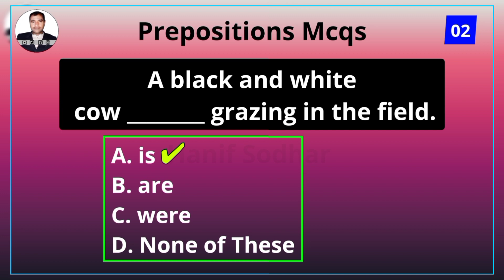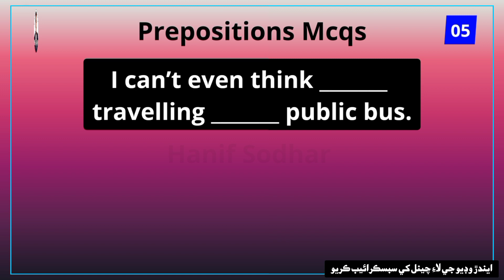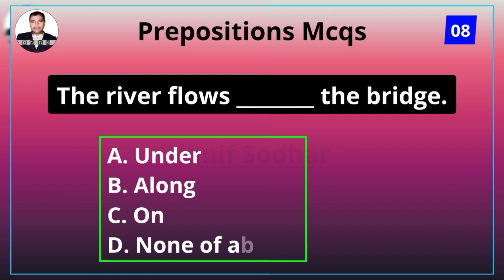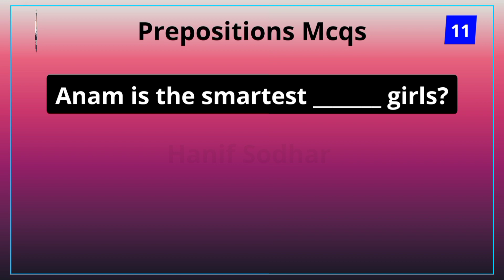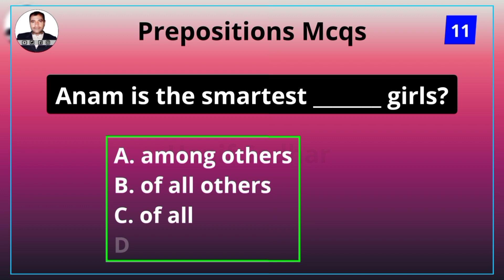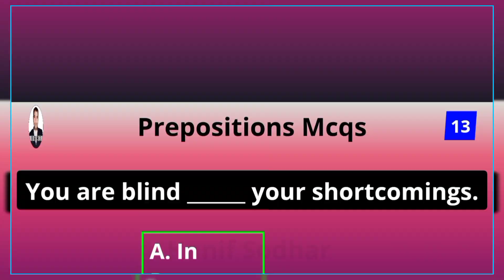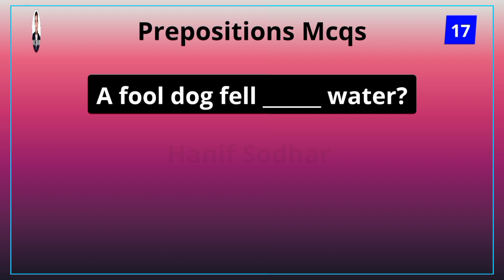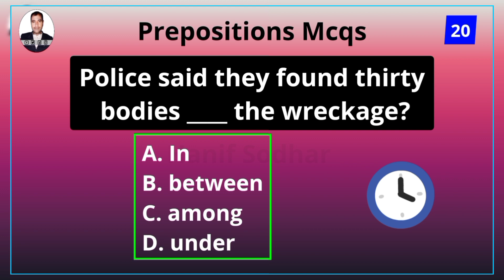IBA test prepositions mcqs: Preparation for 5 to 15 scale jobs | SIBA testing services test prepare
Are you preparing for the STS IBA test or any other 5 to 15 scale jobs? Do you struggle with prepositions in English? Then this video is for you! In this video, we will provide you with a comprehensive set of multiple-choice questions (MCQs) on prepositions that are frequently asked in the IBA test and other similar job exams. These MCQs have been carefully curated and designed by SIBA Testing Services, a leading testing service provider in Pakistan. By practicing these MCQs, you will not only enhance your knowledge of prepositions but also improve your overall English language proficiency. You will learn how to use prepositions correctly in different contexts, which is a crucial skill required for success in the STS IBA test and other similar job exams.
About this video:
You will without difficulty search solutions to the subsequent questions on this video:

1. What type of questions does the video on prepositions MCQs provide?

2. How can practicing prepositions MCQs help improve performance on job exams?

3. What is the importance of using prepositions correctly in different contexts?

4. What other tips are recommended for success in the STS IBA test and other similar job exams apart from practicing prepositions MCQs?

Friends, So, if you want to ace the IBA test or any other 5 to 15 scale job exam, make sure to watch this video and practice these prepositions MCQs. Good luck!

We value your opinions and want to make sure our videos meet your expectations. Please take a moment to provide feedback on this video by sharing your thoughts and suggestions. Your comments will help us improve our content and provide a better learning experience for you. Thank you for your support!